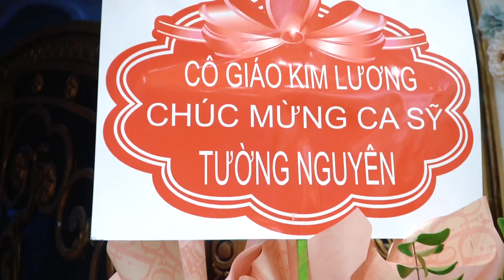Liveshow Tường Nguyên 12.9.2023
Thực hiện:
Công ty TNHH Truyền thông Bình Phạm media